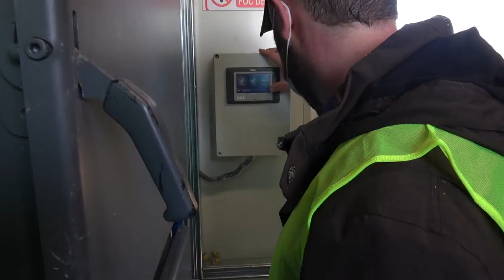Inaugurarea primei Centrale Termice pe Biomasă integrată în SACET Chișinău de Termoelectrica